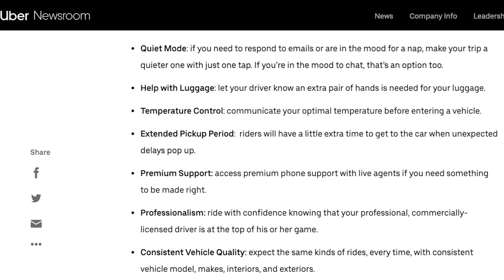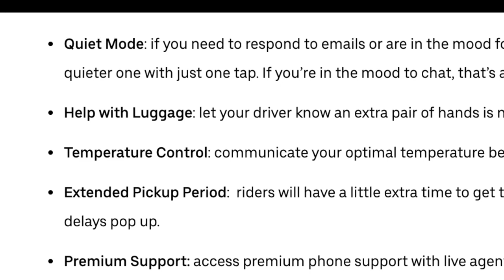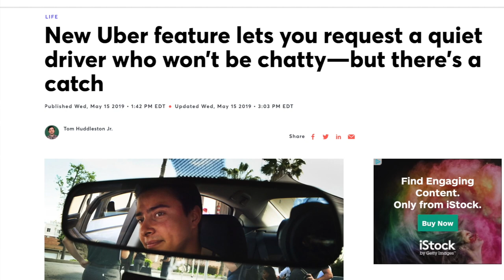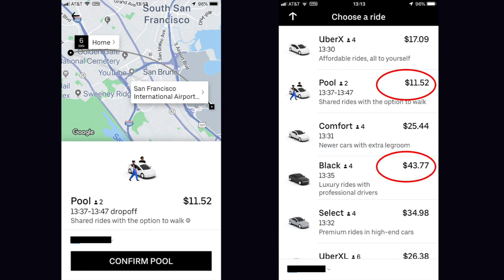Uber Quiet Mode Is Here: Silence Your Driver By Button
Uber has officially launched a new feature that allows passengers to choose whether they want a quiet ride or not. Passengers can turn this feature on or off using the uber app before even hopping into their rideshare vehicle.